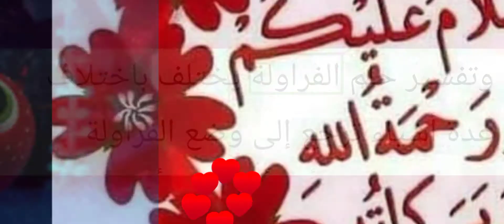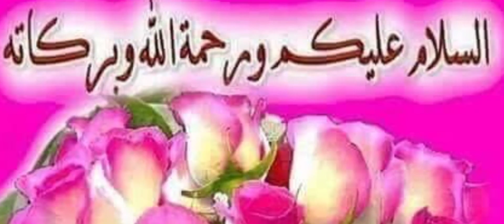تفسير رؤيه الفراوله في المنام لابن سيرين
وتفسير حلم الفراولة يختلف باختلاف عدة أشياء ترجع إلى وضع الفراولة لصاحب الرؤيا هل أكل منها أم شاهدها فقط ولم يستطيع الإمساك بها أم جمعها. وكذلك لون الفراولة يختلف في التفسير فاللون الأحمر يختلف في تفسيره عن اللون الأصفر، ويختلف في تفسيره عن اللون الأخضر.